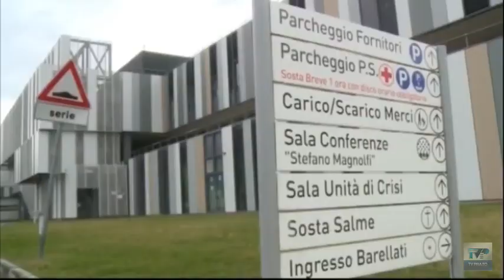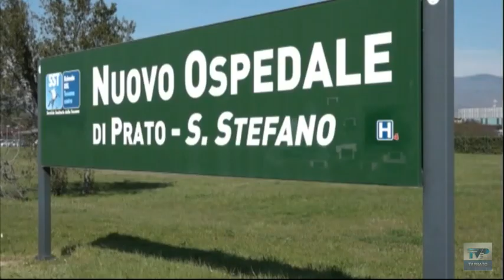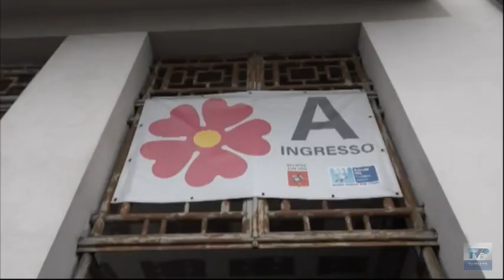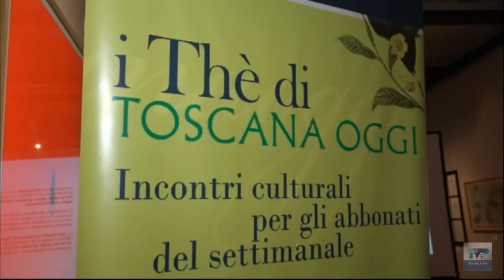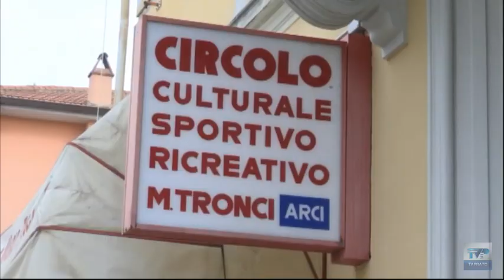Telegiornale del giorno del 22/12/22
Ecco il sommario:
➤ La tradizione tutta pratese per Natale e Santo Stefano con l’ostensione del Sacro Cingolo e la proclamazione dei vincitori dello Stefanino d’oro.
➤ Sanità, il punto sui lavori: l’Asl conta di far partire a febbraio il cantiere per la nuova palazzina dell’ospedale.
➤ Il 2022 si chiude male per il Prato: biancazzurri battuti in casa 2-0 dallo Scandicci.